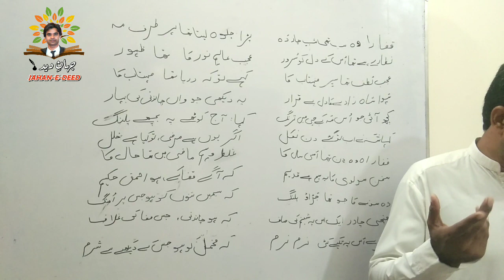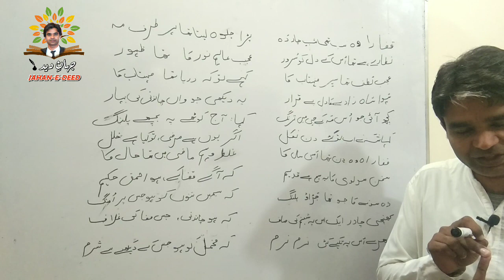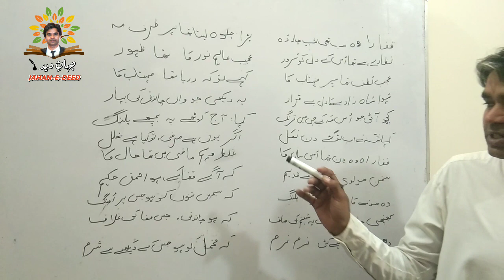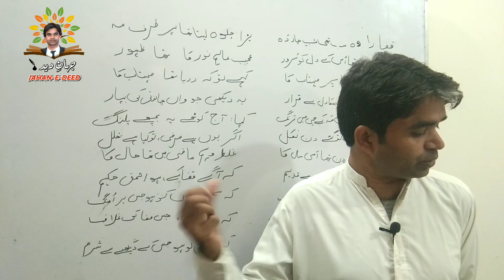Masnavi Seher Ul Bayan !! Urdu Masnavi !! Meer Hasan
میر حسن کی شہرہ آفاق مثنوی سحر البیان سے یہ اشعار لئے گئے ہیں جو کہ گیارھویں جماعت میں بطور نصاب شامل کئے گئے ہیں۔۔
مثنوی طویل نظم ہوتی ہے جس میں مسلسل ایک ہی بات کہی جاتی ہے اسکا ہر شعر ہم قافیہ و ہم ردیف ہوتا ہے۔۔